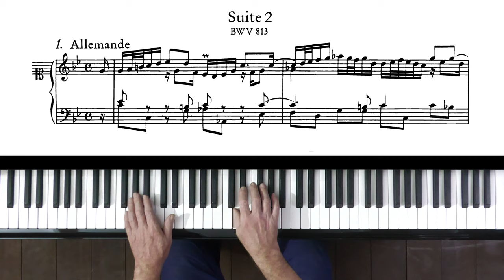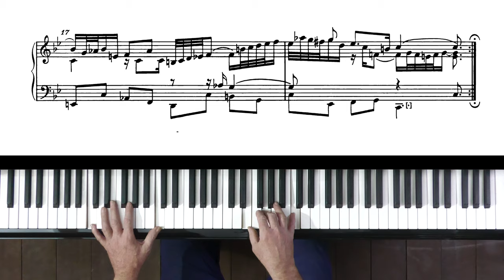Bach French Suite No.2 "Allemande" (take 1) P. Barton, FEURICH 133 piano